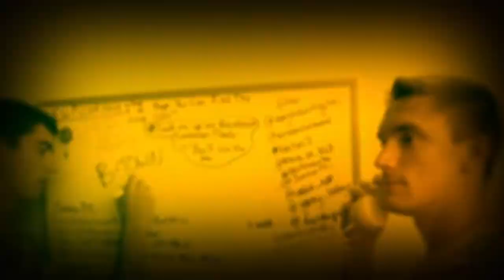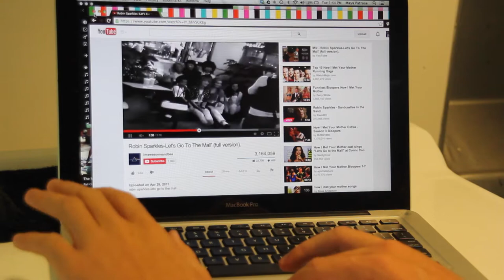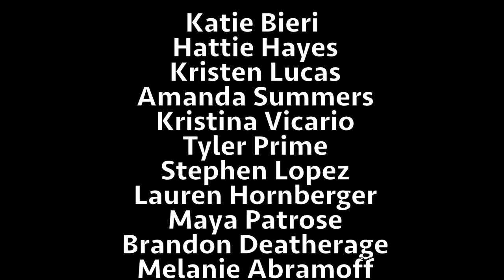How I Met Your Mentor 2014-2015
The story of two Barrett Downtown RCSLs searching the perfect student leader team with a little peer mentor help along the way.

The themes, characters, and music of How I Met Your Mother belong to the show and CBS.